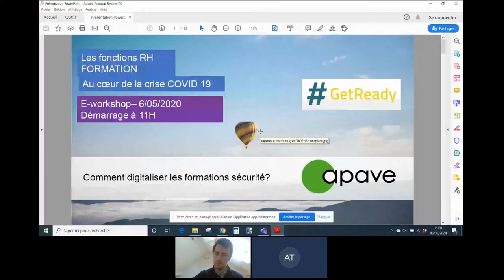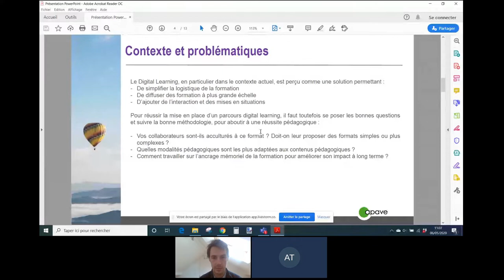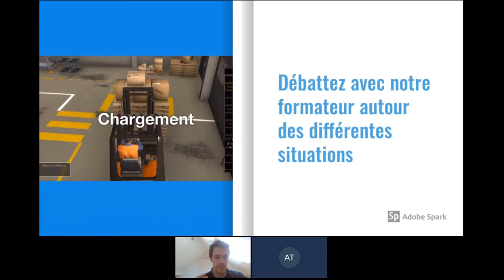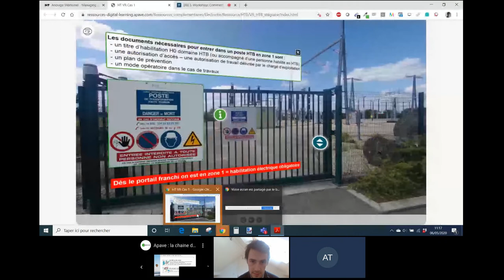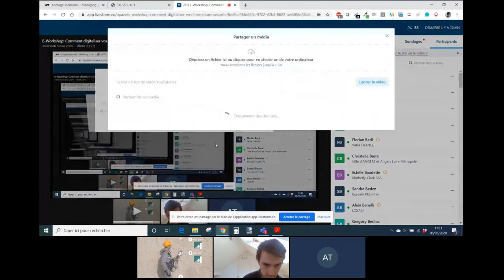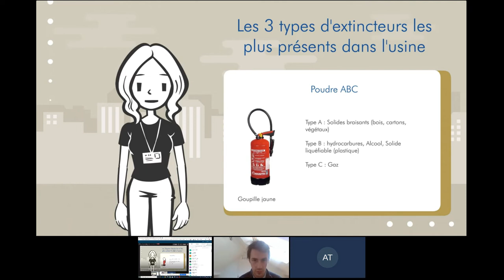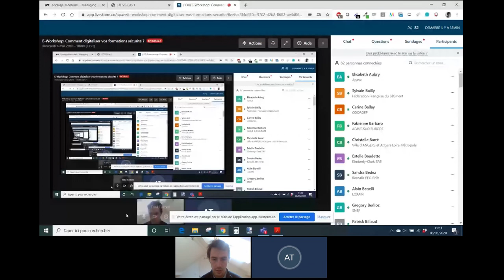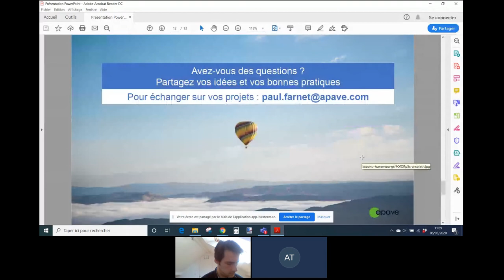GetReady Replay e-Workshop - Comment digitaliser les formations sécurité ?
Revivez notre e-Workshop du 06 mai 2020 : Comment digitaliser les formations sécurité ?